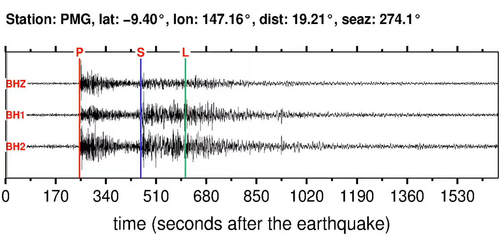PMG Soundquake: 11/15/2011 07:56:02 GMT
This is a sonification of the Banda Sea 5.9M earthquake (11/15/2011 07:56:02 GMT). It was made from a seismogram recorded by the global seismic station PMG in EASTERN NEW GUINEA REG., P.N.G.. Find more